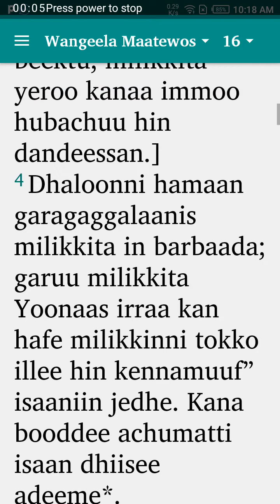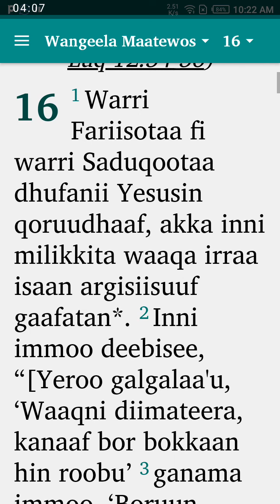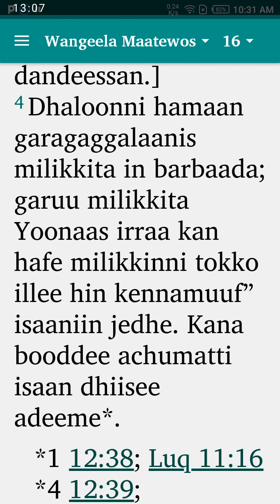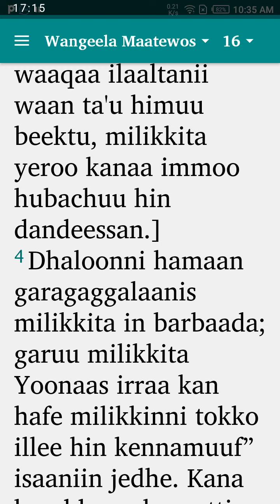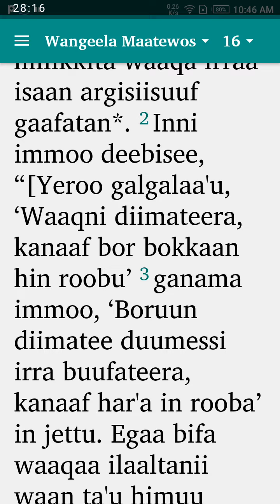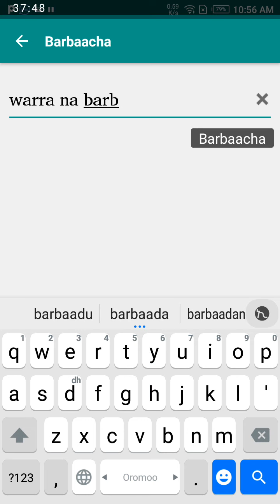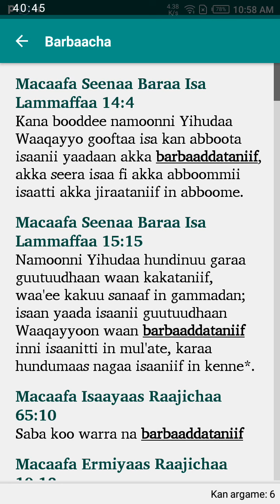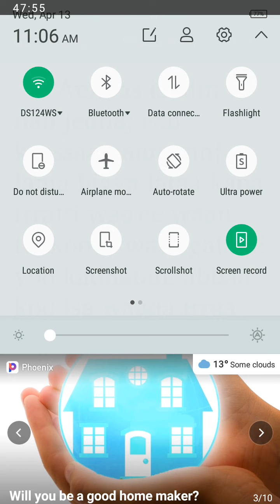Dhiisaa isuma barbaada